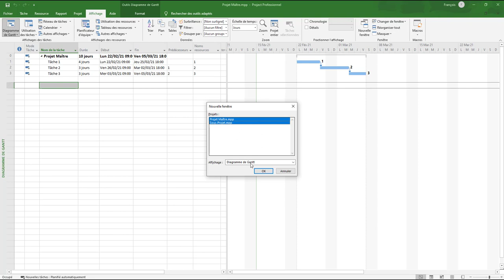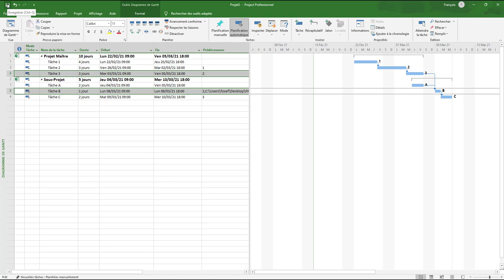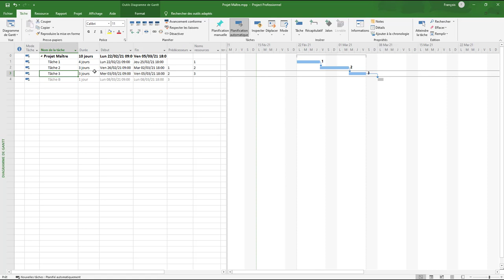MS Project : Liaison entre projet - solution 2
Dans cette 2ème solution nous allons garder distinct les 2 projets mais faire une liaison entre.